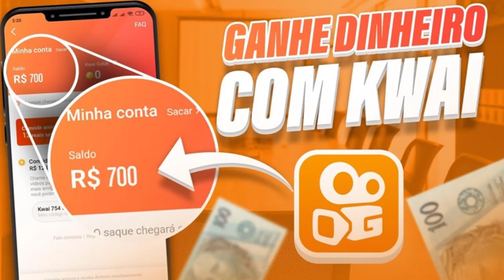OFICIAL! FLAMENGO APRESENTA DUDU